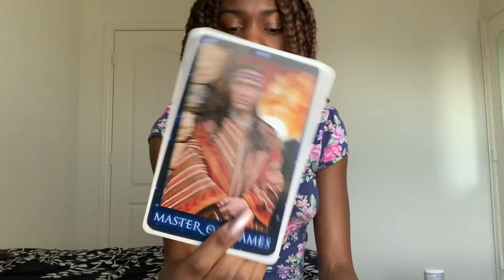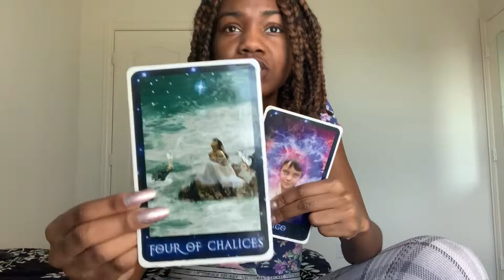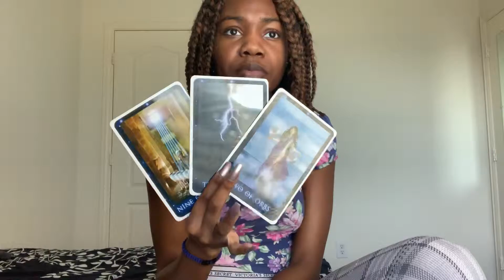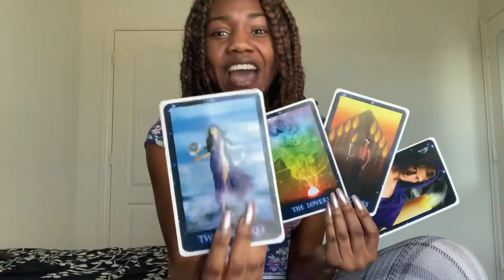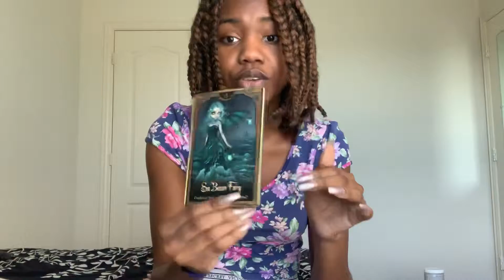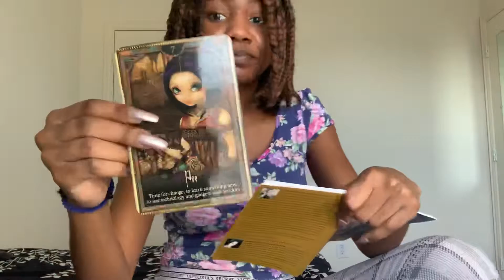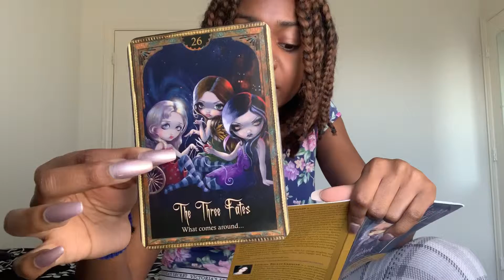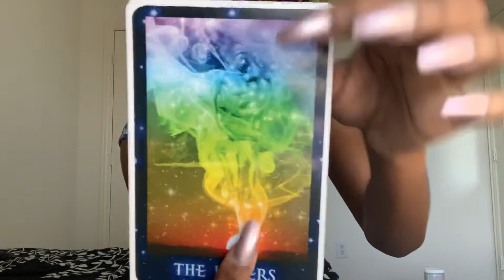Scorpio Bonus Reading| Don’t Let the Past Interfere with Your Blessing✨💕